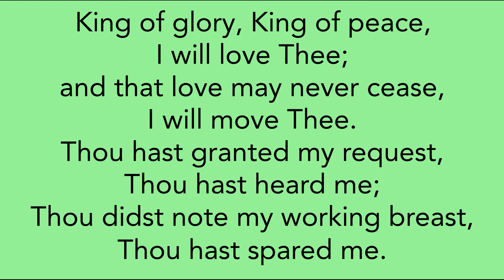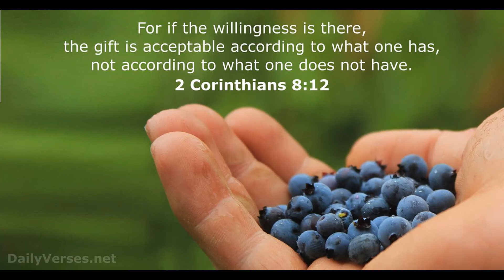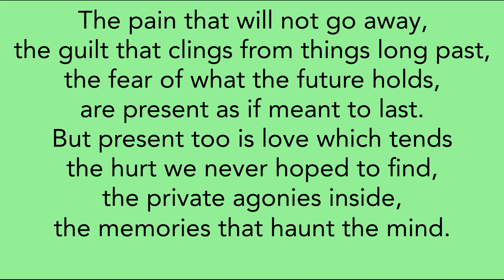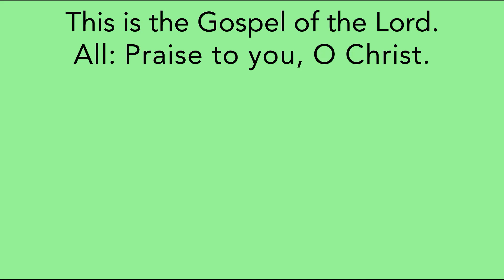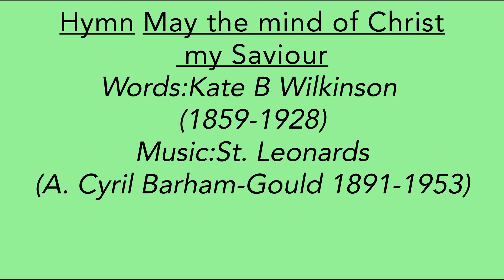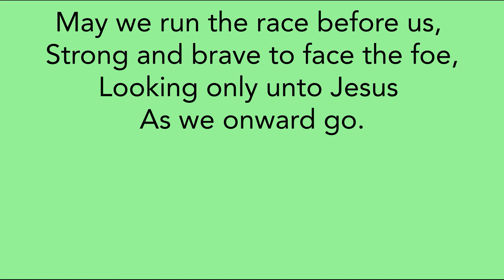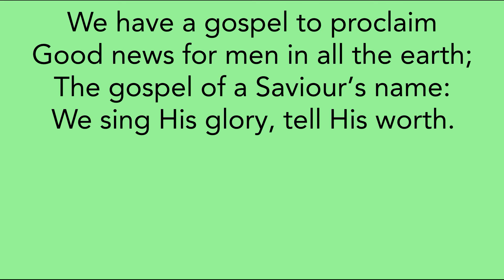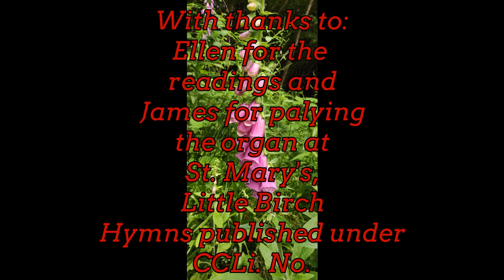Morning Worship for Trinity 4 June 27th 2021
Join Revd Mark from the Wormelow Hundred Benefice as he leads the service of hymns, prayers, readings and a reflection for the 4th Sunday after Trinity. If you want to help out churches, please donate (simply cut and paste the address in your browser). Many thanks